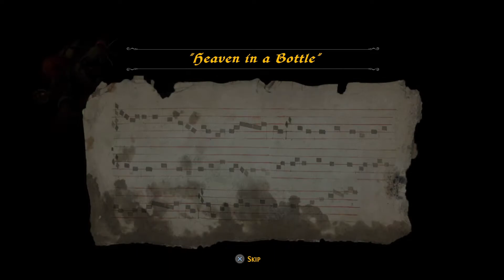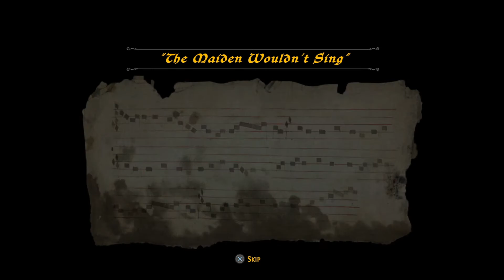Ghost Of A Tale - Let's Talk To Silas, The Mysterious Rat! #03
In today's episode we'll start off by talking to Silas, the mysterious rat before we'll go to sleep for the first time. Afterwards we'll take his stash & confront him about it before we'll retrieve the mice’s stash as well as the blacksmith’s hammer. The following night we'll try to get Fatale to sleep with a lullaby and we're gonna end this episode by bringing the hammer to the blacksmith.